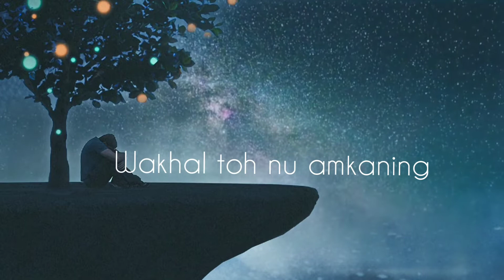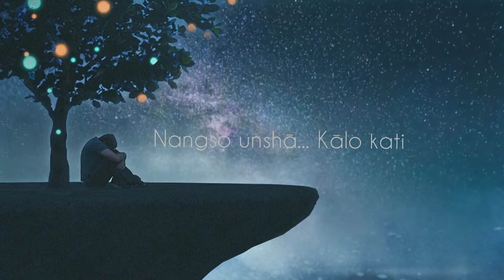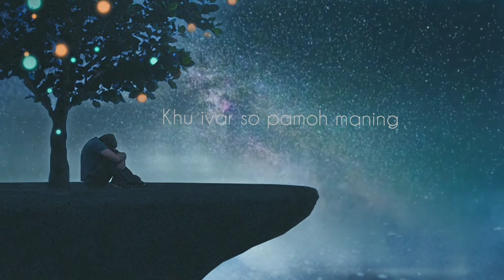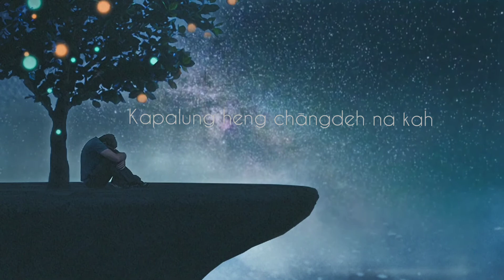kachórelna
Anal latest song Kachórelna by Mone